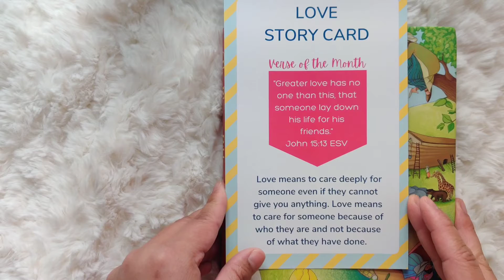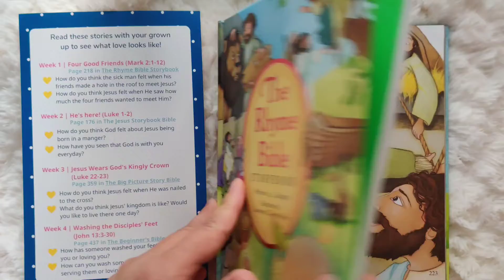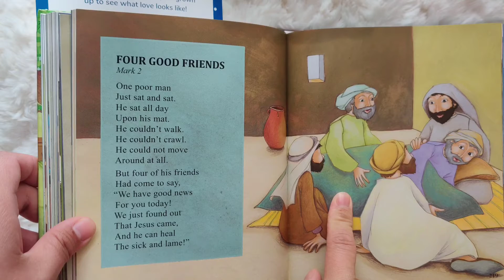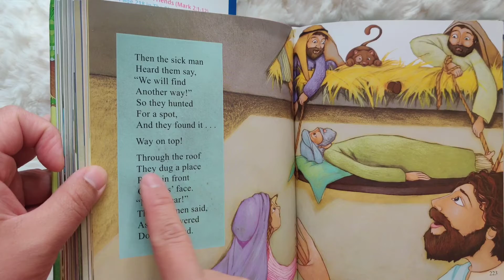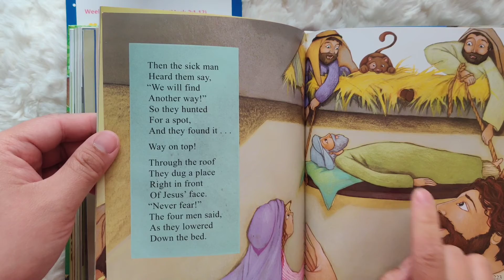Four Good Friends (Mark 2:1-12): Story time!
"The Four Good Friends" (pg 218) from The Rhyme Bible Storybook!

Where do you see love in this story? 💗